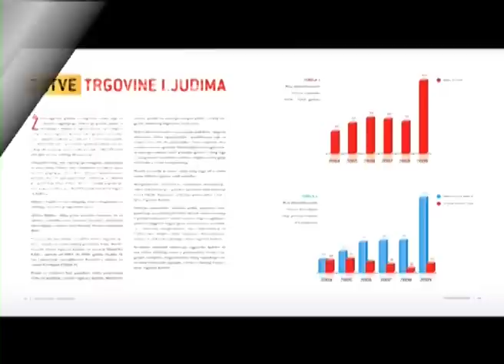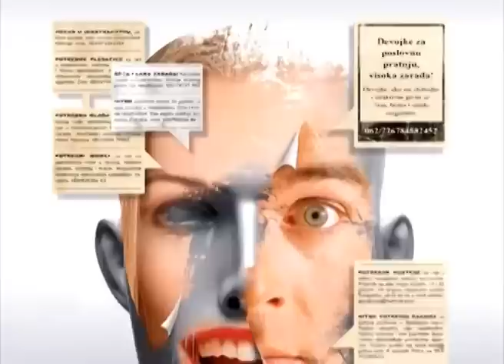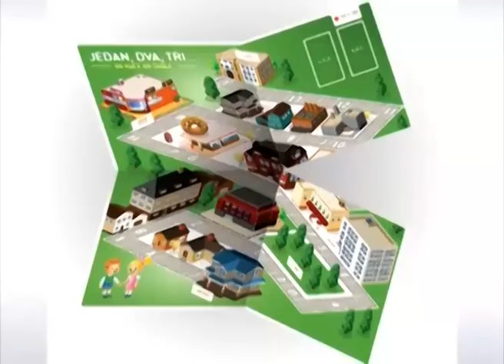Anti-Trafficking - Red Cross of Serbia Prevention Kit - Preventivni Paket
Narration
Renata Blau

Proizvodnja / production:
Pavle Dakic PD Production